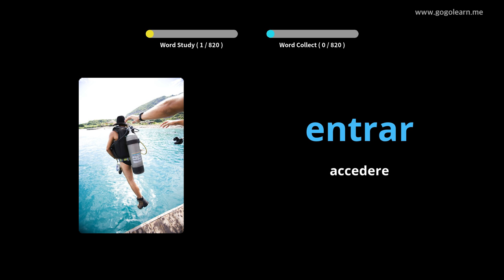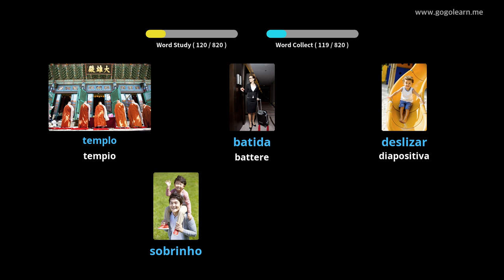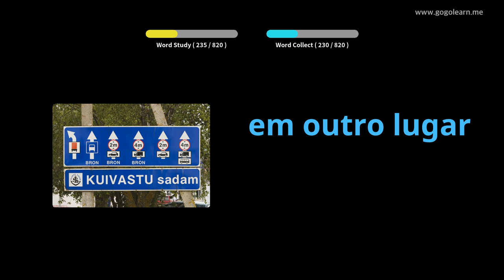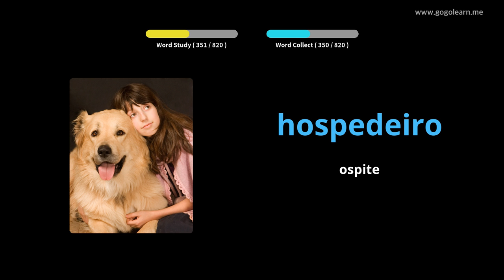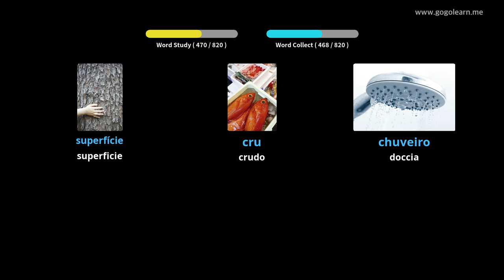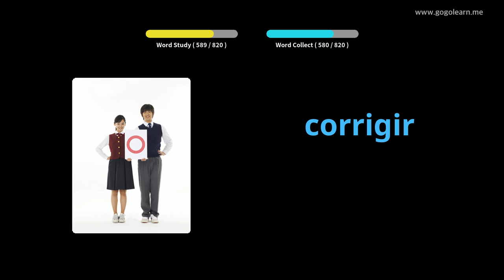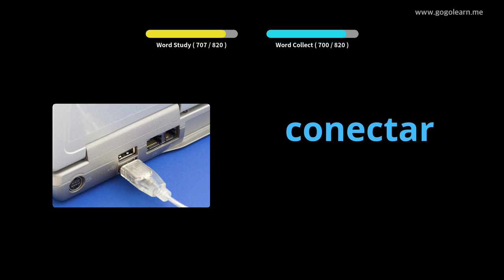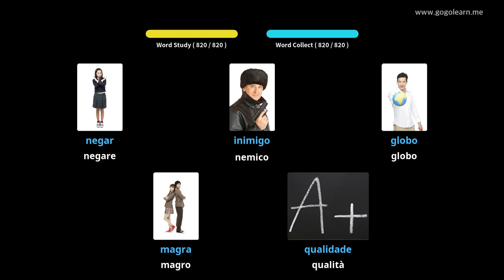Impara il Portoghese Attraverso Le Immagini |Vocabolario Portoghese Scuole Medie | Golearn